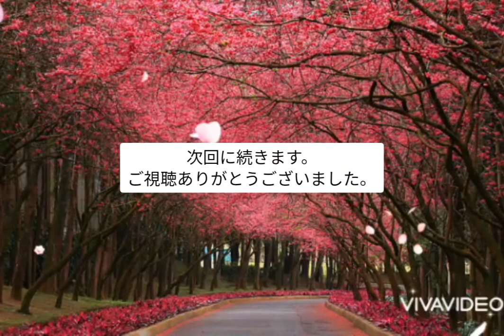朗読「白痴」下巻(46)/ドストエフスキー